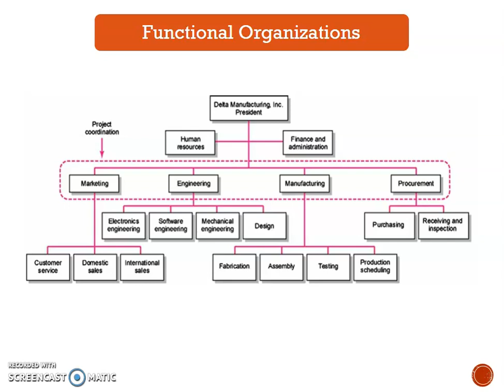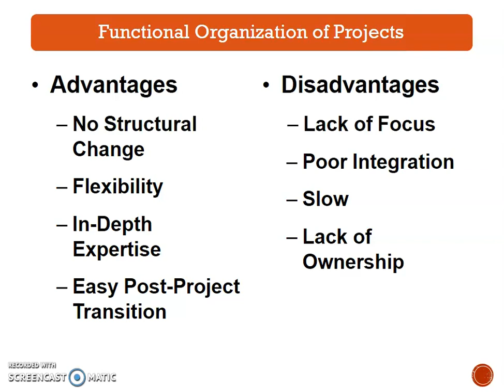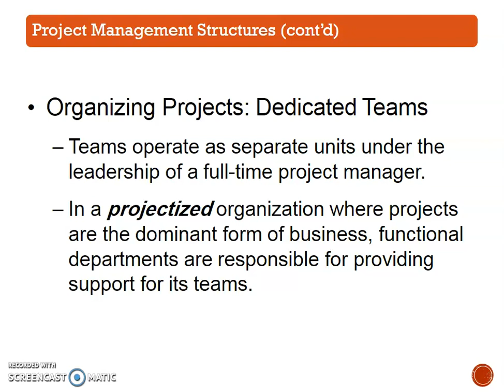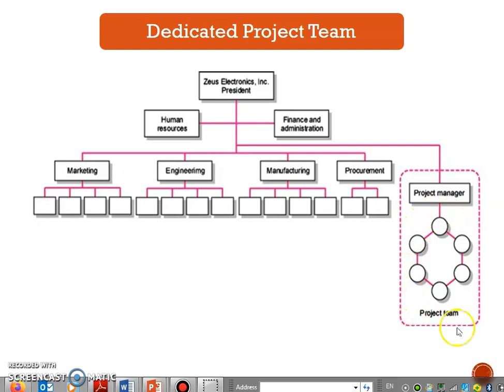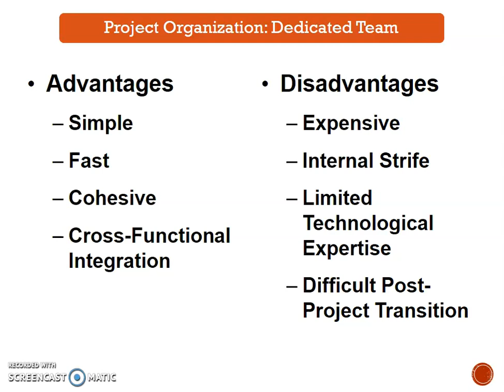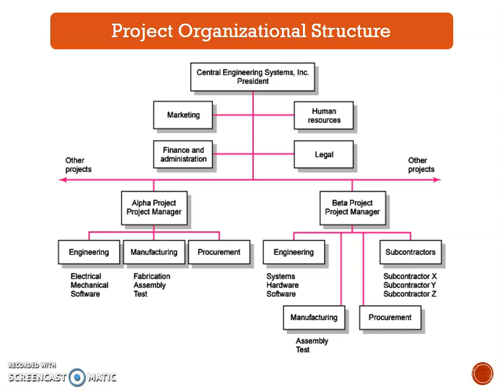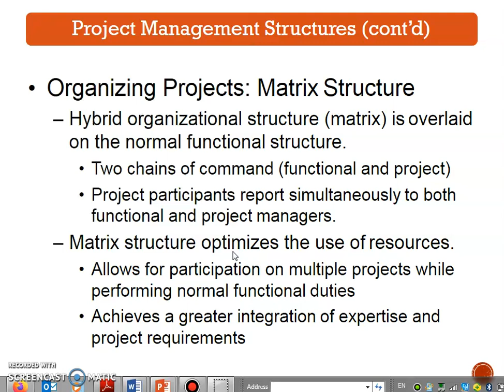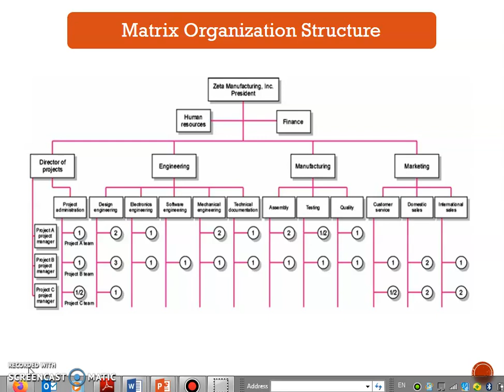المادة: (Project Management (PM/المرحلة االرابعة/تقنيات الحاسوب/م.م عُلا خلف عاصي/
عنوان المحاضرة: Unit Three - Organization Structure and Culture

المواقع الرسمية - كلية العراق الجامعة